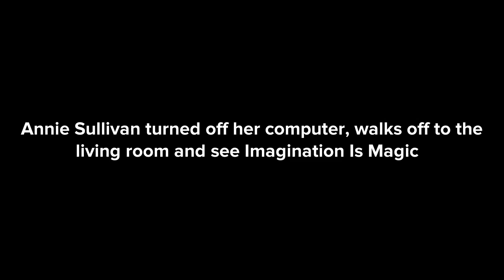Annie Sullivan googled herself online on her computer!